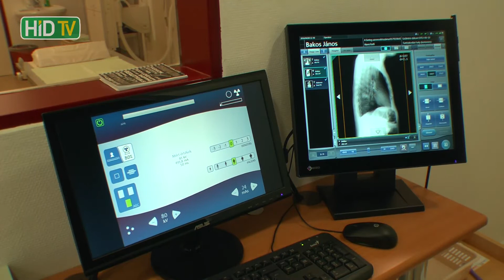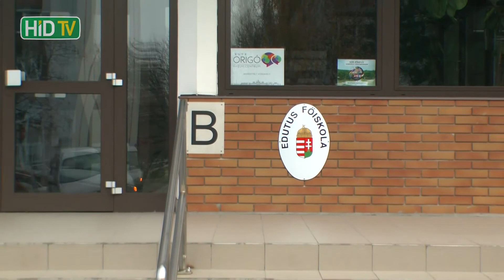10 milliárd forintnyi fejlesztés megyénkben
Közel 10 milliárd forintból valósulnak meg nyertes pályázati projektek az Emberi Erőforrás Fejlesztési Operatív Program keretében meghirdetett támogatásoknak köszönhetően Komárom-Esztergom megyében. A részletekről sajtótájékoztatón számolt be Oroszlányon a Hamvas Béla Gimnáziumban Schanda Tamás európai uniós fejlesztéspolitikáért felelős államtitkár és Czunyiné dr. Bertalan Judit országgyűlési képviselő, november 23-án.